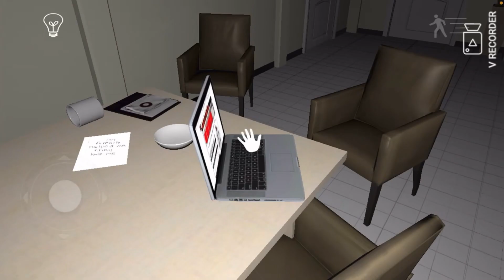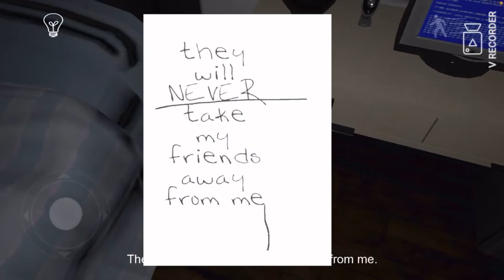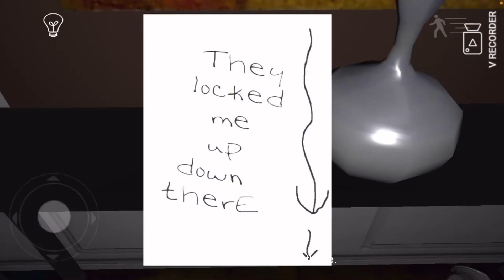You can’t run you can’t hide you just have to stand there (Emily wants to play)￼￼